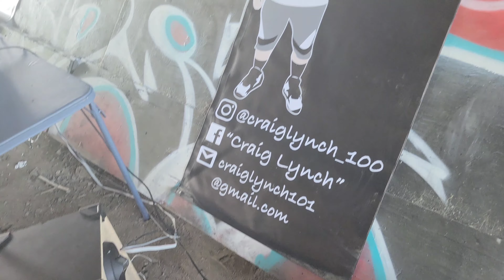Rap lines matter